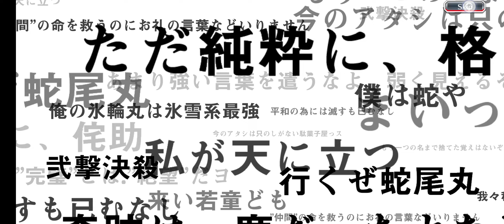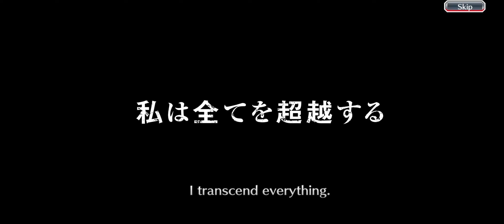1100 ORBS SUMMONING FOR 6TH ANNIVERSARY AIZEN | Bleach Brave Souls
1100 ORBS SUMMONING FOR 6TH ANNIVERSARY AIZEN | Bleach Brave Souls

If you like my video and want to see more BBS Content
then follow my Chanel and leave a like :)